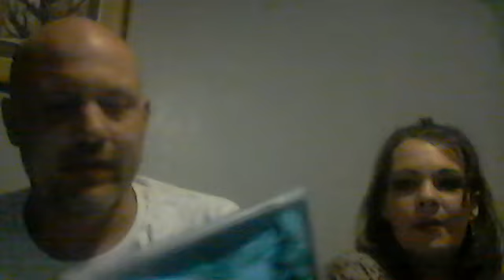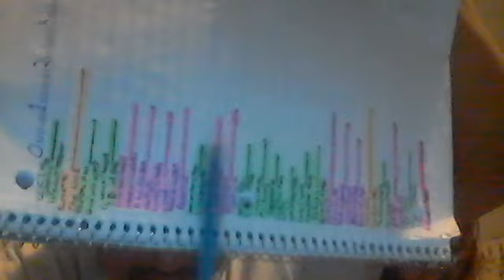Mandela Effect: Godsmack, Awake 1.4% variance, "Make believe that __ __ __ __" completely decoded!